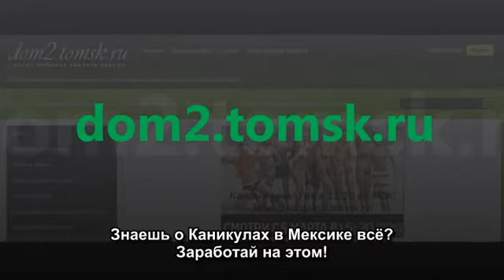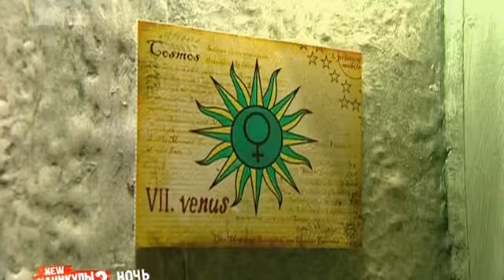Каникулы в Мексике 2 - Ночь на Вилле. Эфир 27.12.2012 (223 Серия от ASHPIDYTU в 2012)